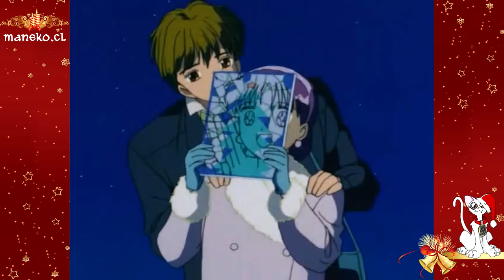Anime Music Video【AMV - Maneko】 Navidad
AMV#4, ~Anime Music Video~
 ♪ [Song - This Christmas] ♪